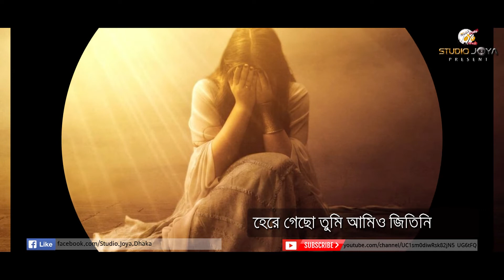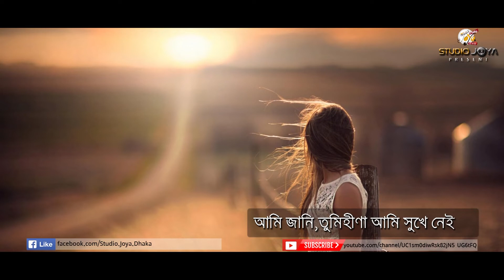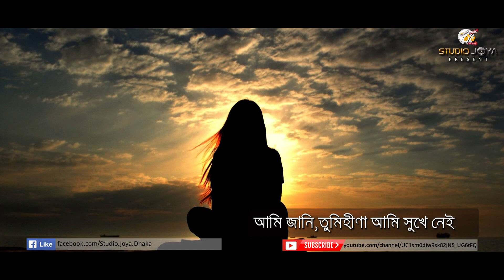Ami chara tumi valo nei | PRIYANKA | New bangla song 2018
AMI CHARA TUMI VALO NEI

ANTI-PIRACY WARNING !!! This content is Copyright to STUDIO JOYA. Legal action will be taken against those who violate the copyright of the following material presented !

তুমি জানো, আমি ছাড়া
তুমি ভালো নেই,
আমি জানি,তুমিহীণা
আমি সুখে নেই।
হচ্ছি তিলে তিলে শুধু ক্ষয়
করছি সুখে থাকার মিছে অভিনয়।।
হেরে গেছো তুমি
আমিও জিতিনি,
অভিমানে চলে গেছো
ফিরে আসোনি।
দুজনার জীবন হলো স্মৃতিময়
বেঁচে আছি শুধু মেনে পরাজয়।।
ভুলে গেছো সব তুমি
আমি তো ভুলিনি ,
অঝোরে কাঁদিয়ে আমায়
তুমিতো হাসোনি।
ভালোবাসা হারিয়ে বেদনারই জয়
শূন্য জীবনে নেই হারানোর ভয়।।